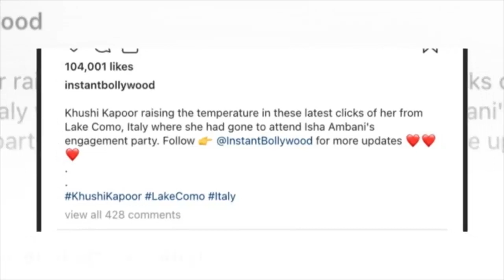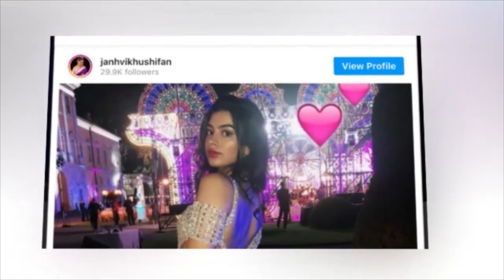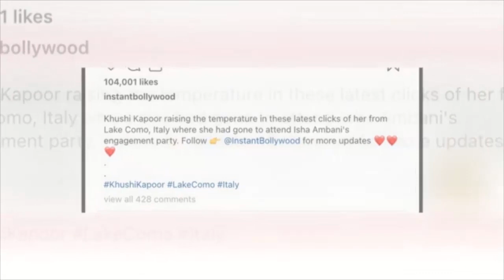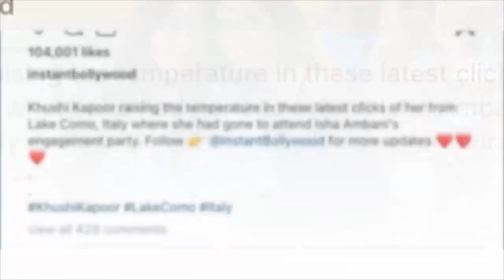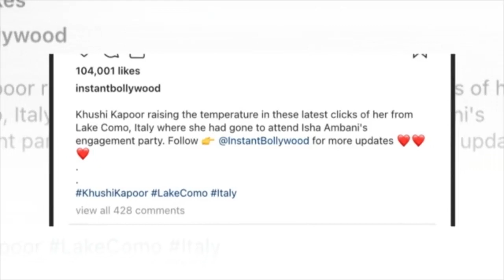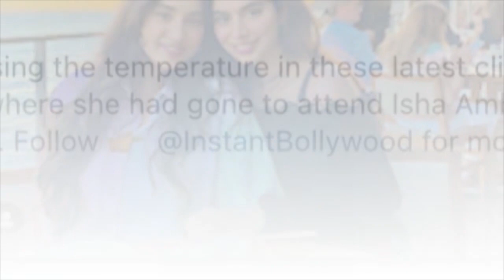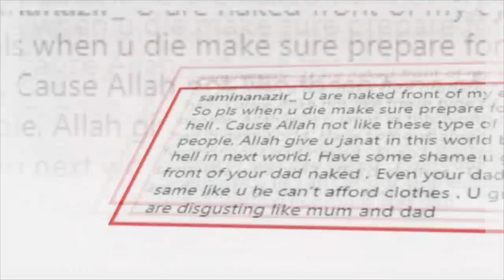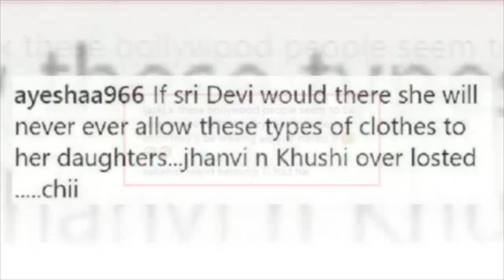श्रीदेवी के निधन के बाद बेटी ख़ुशी के साथ हुए इस शर्मनाक कारनामे से उठा पर्दा...!!